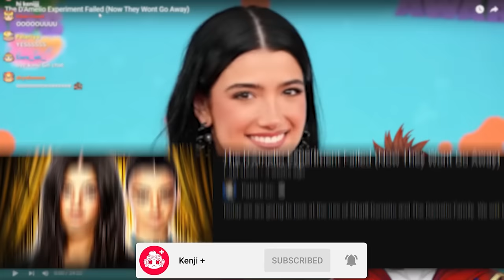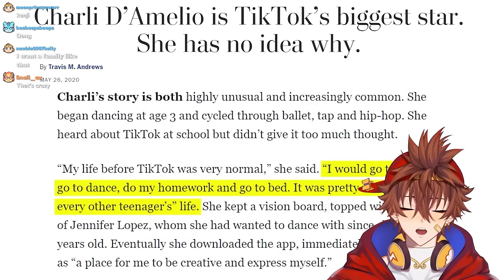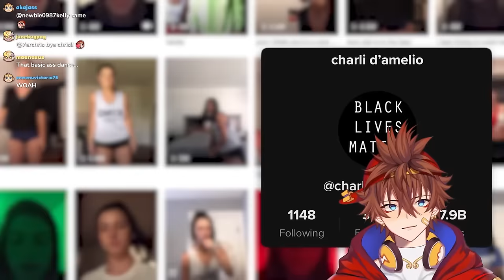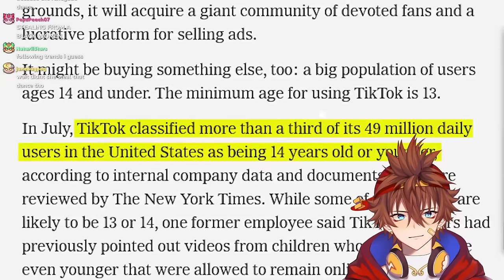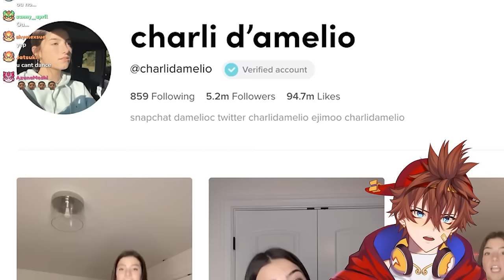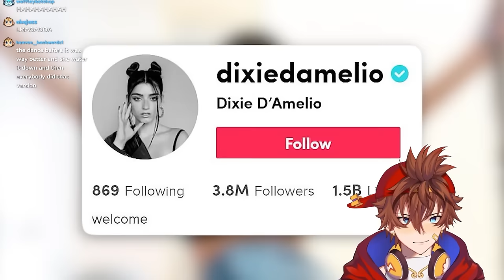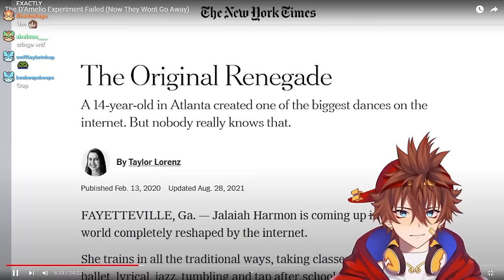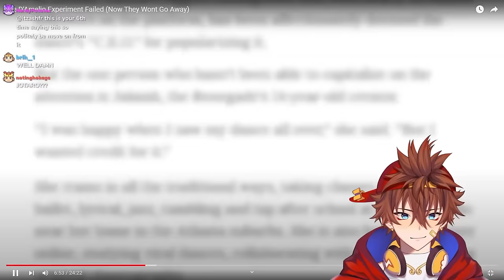Why Charli D'Amelio's Career is FAILING | Kenji Reacts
Kenji reacts to "The D'Amelio Experiment Failed (Now They Wont Go Away)" by @PatrickCc